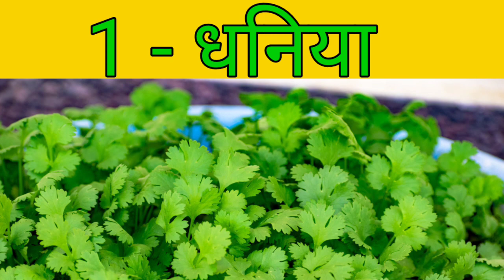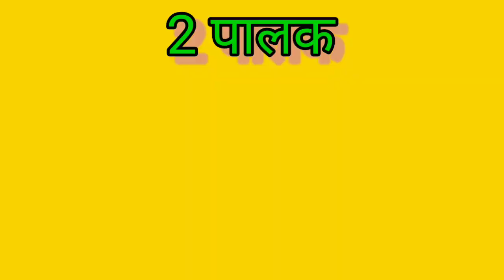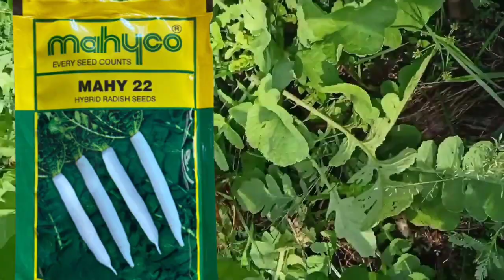गर्मी मे ये 3 सब्जी फसल करके कमाए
your qweries :-

garmi ke din me ye fasal lgaye
garmi me Kaun si sabji laganye,
april me Kaun si sabji laganye,
गर्मी में कौन सी सब्जी लगाएं,
अप्रैल में कौन सी सब्जी लगाएं,
अप्रैल महीने में कौन सी सब्जी लगाएं,
मई में कौन सी सब्जी लगाएं,
सब्जियां लगाओ लाखो कमाओ,
केवल तीन सब्जियां लगाओ लाखो कमाओ,
start Farming,
तेज़ गरमी में कौन सी सब्जी लगाएं,
गरमी में कौन सी फसल लगाए